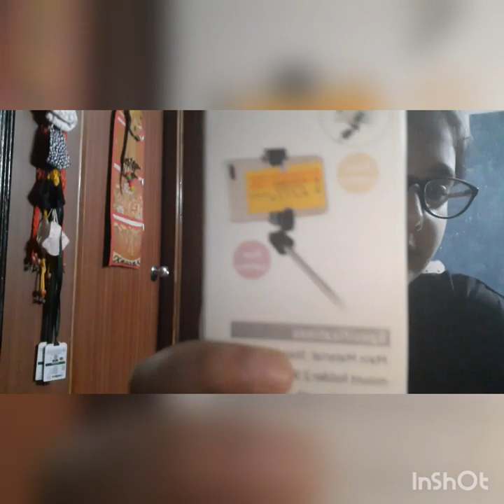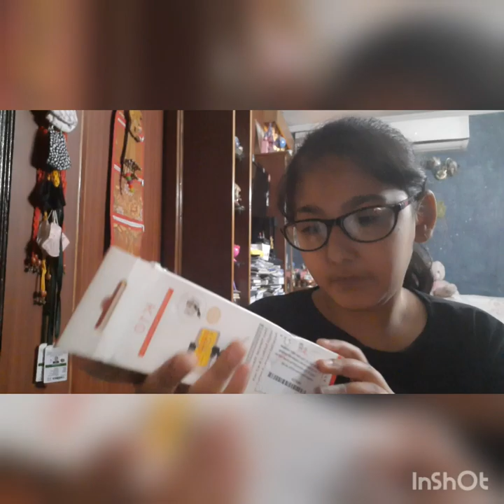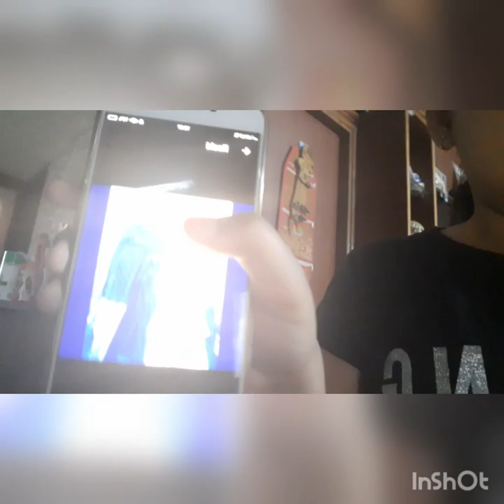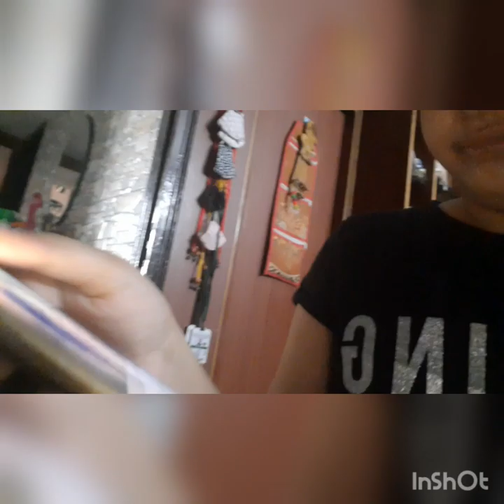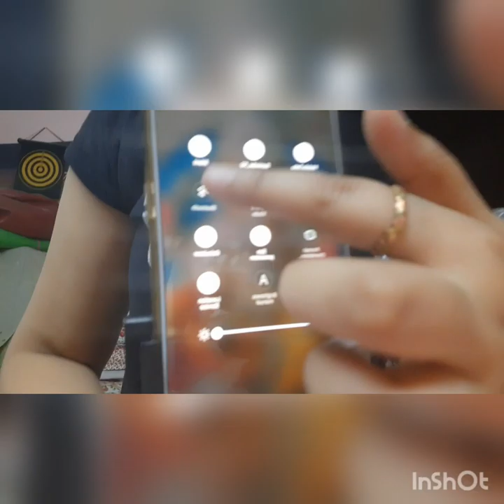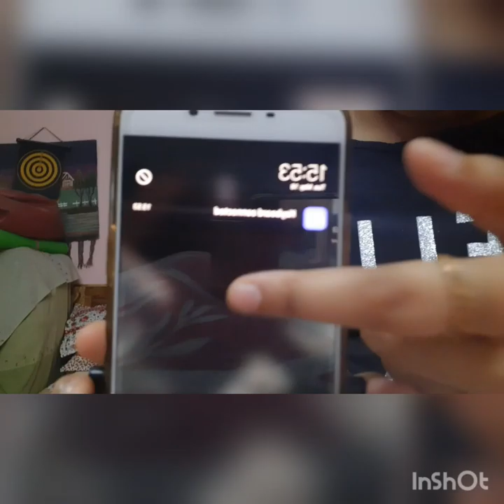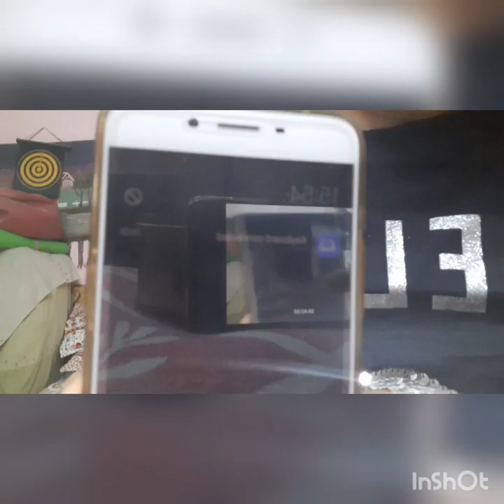Weirdo Vlog Day! Tripod tutu gaya?